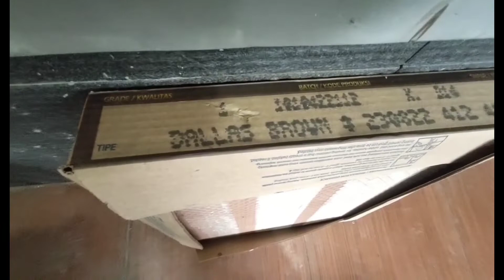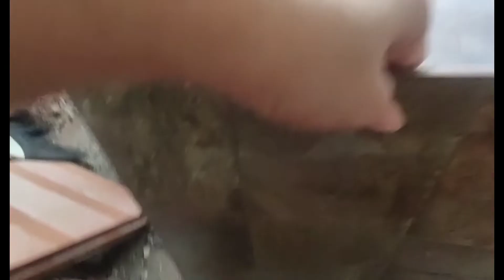CARI KERAMIK DI MITRA 10 SEMARANG , PEMASANGAN DAN HASIL NYA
Tiles : Diamond Dalas Brown KW1
Harga : 70.500
pengerjaan 4 Hari
dengan 3 Tukang